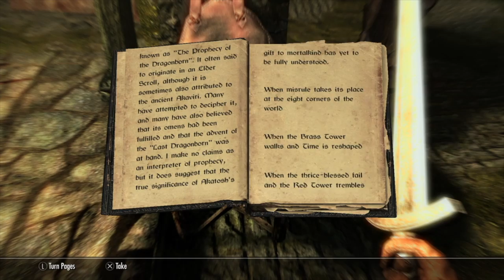Skyrim Special Edition - Unbound Quest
Edited using Final Cut Pro X on an Apple Mac computer running macOS 11.0 Big Sur Public Beta 5.